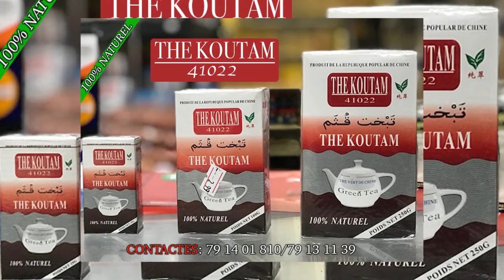GRAND Soirée du LABEL BEN BD PRODUCTION Internationale 2019 PARTIE 4 par BEN BD PROD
GRAND CONCERT SOIREE DU LABEL de PRODUCTION UNIVERSEL BEN BD PRODUCTION INTERNATIONALE 2019 Partie 4 avec tout les Artistes, Chanteurs et Comédiens de son Label du Mali et le soutien et la promotion et la communication Internationale est assurée par son LABEL UNIVERSEL BEN BD PRODUCTION INTERNATIONALE aux contacts: 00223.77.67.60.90 ou 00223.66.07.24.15 ou par E-mail /